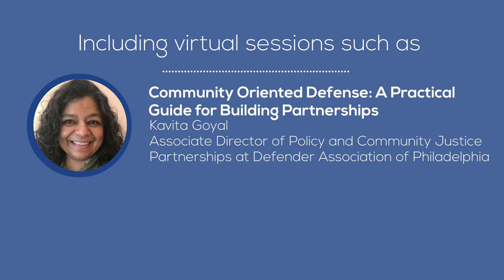2021 Annual Conference Speaker Promo 3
Annual Conference Speakers 3